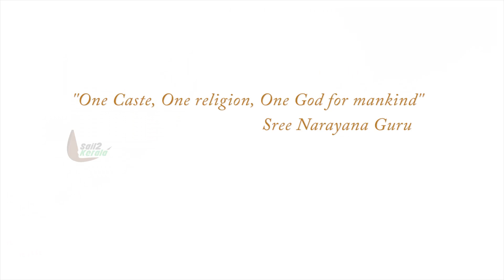Varkala Beach, Kappil Beach, Varkala Cliff and near by tourist places | Best Cliff beach in Kerala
Varkala beach & Kappil beach are most popular destinations in South Kerala, located at Kollam & Trivandrum District. Varkala cliff is one and only beach cliff in southern Kerala which is a Trending Tourist destination.
Video By : fairy tale